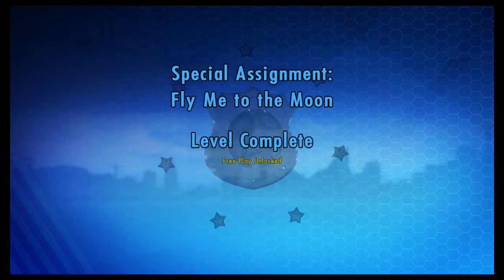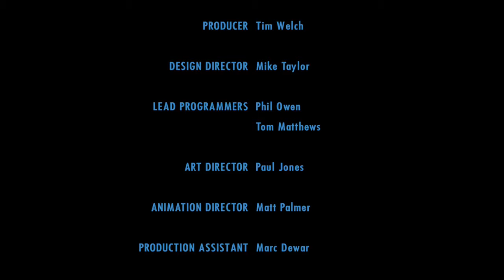Grand Theft LEGO | Ep.34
Episode 34 of my LEGO City Undercover let's play! Hope you guys enjoy watching it as much as I enjoy playing it. If you have any other game suggestions, leave them in the comments and maybe I'll play it next.